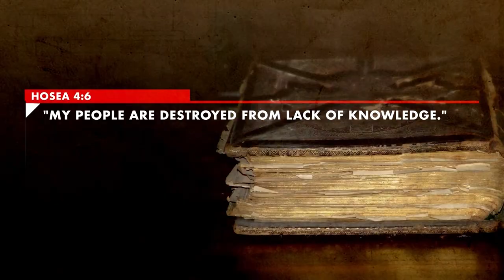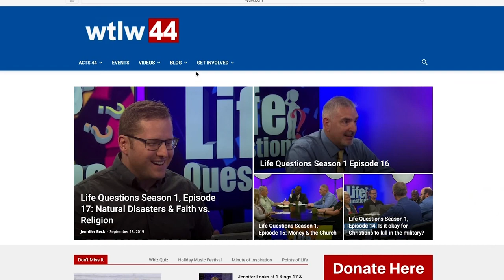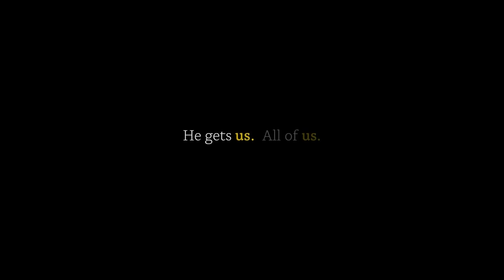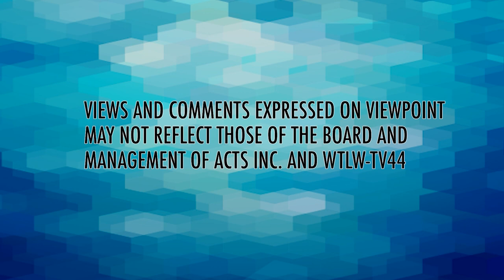AMERICAN FAMILIA: David Morales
David Morales was born in Puerto Rico and later came to America with his parents to the East Coast. He shares with Bob the struggles of growing up in poverty in a new culture with racism coming from all angles, including from his own Puerto Rican community. His new book America Familia, a memoir of perseverance, shares his success as he became a follower of Christ and now wants to give help to those who now struggle with “lack” in today's culture.